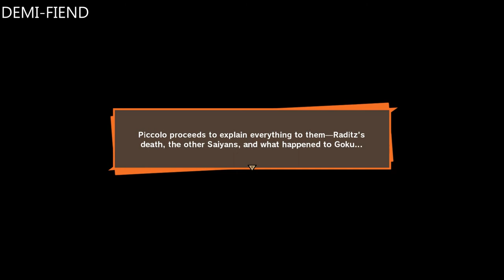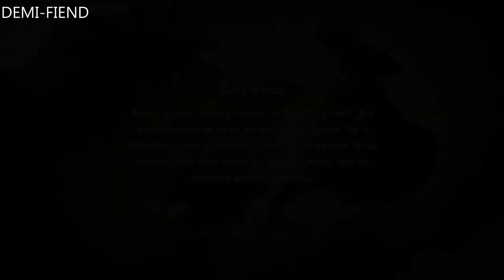DRAGON BALL Z: KAKAROT PC WALKTHROUGH PART 3 _RADITZ_ -NO COMMENTARY-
HELLO GUYS! AND WELCOME TO THE NEW GAME OF DRAGON BALL Z FRANCHISE "DRAGON BALL Z: KAKAROT"

This is the third walkthrough of game where we fight Raditz and take a quiz.